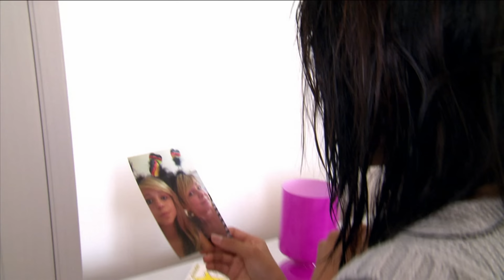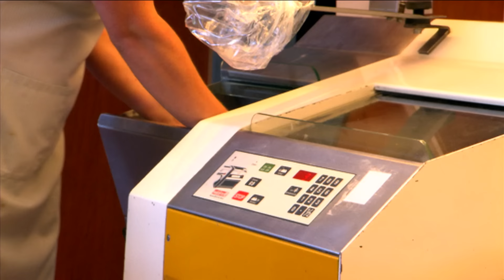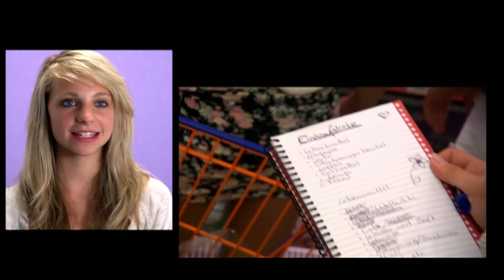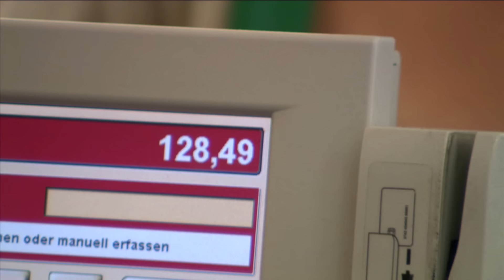Die Mädchen-WG I Staffel 1 Folge 2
Die Mädchen-WG macht sich auf den Weg zu ihrem ersten großen Einkauf in den nächsten Supermarkt. Doch was die Mädchen-WG dabei nicht bedenkt, ist wie man zwei volle Einkaufswagen mit dem Fahrrad nach Hause bekommt.
Mit dem Fahhrad erweist sich der Transport recht schwierig, daher muss die Mädchen-WG andere, nicht gerade günstige Maßnahmen ergreifen. Doch dann der große Schock - wer zur Hölle hat den Haustürschlüssel und hat überhaupt jemand abgesperrt?
Natürlich geht die Mädchen-WG auch noch auf Erkundungstour, denn man sollte schon wissen, wer so in der Nachbarschaft lebt. Nach dem anstregenden Einkauf muss die Mädchen-WG erst einmal ausspannen und lernt dabei auch noch die netten Jungs aus der Nachbarschaft kennen.
Wie die Mädchen ihre ersten Hürden überwinden und wie die Mädchen-WG erste Kontakte in der neuen Heimat knüpft, seht ihr in der zweiten Folge der Mädchen-WG.

Kennt ihr auch schon die Jungs-WG? Aaron, Alexey, Marlon, Michael und Paolo leben ähnlich wie die Mädchen-WG auch einen Monat lang zusammen in einer Villa. Chaos, Chaos, Chaos! Ein Leben ohne Eltern ist manchmal gar nicht so einfach: Wäsche waschen, Geschirr spülen, einkaufen. Ganz schön viel zu tun bei der Jungs-WG. Aber an einer Sache mangelt es in der Jungs-WG nicht: Jede Menge Spaß!